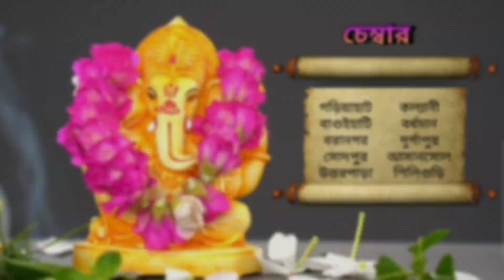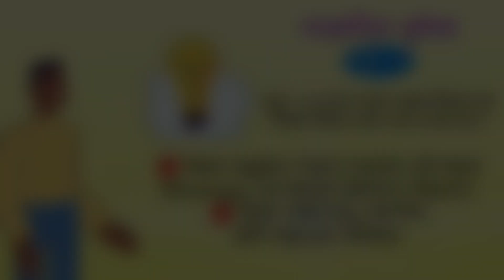26 ফেব্রয়ারি 2023 ♈♉♊♋♌♍♎♏♐♑♒♓ আজকের রাশিফল / Vastutips /📞 /9830975289